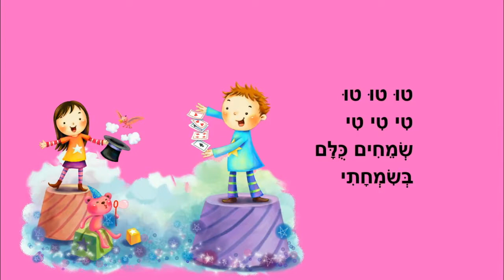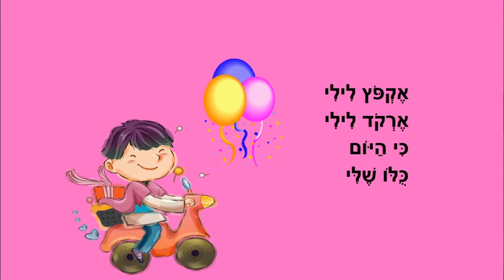ילד יום הולדת - כתבה: ריקי זקן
ילד יום הולדת
סיפור יום הולדת לילדים